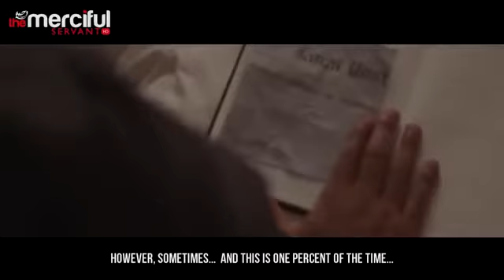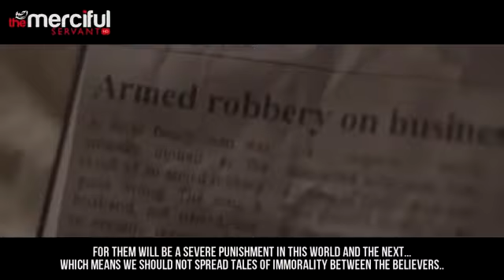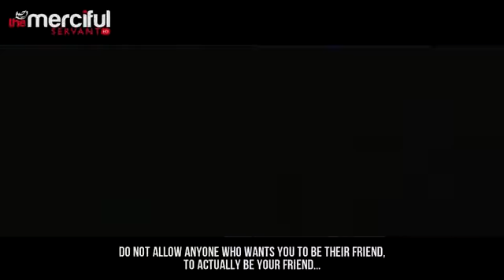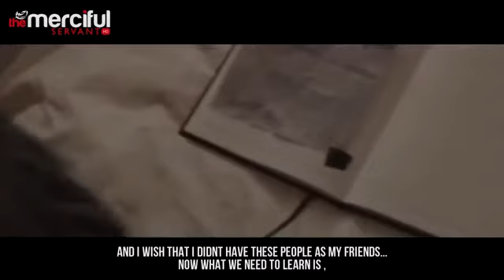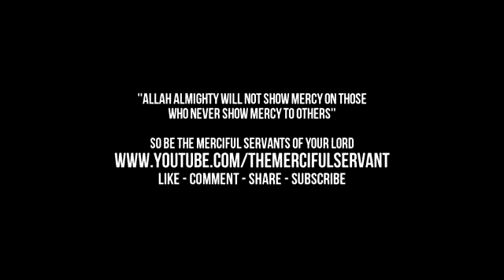Friends in Islam || Powerful Reminder || Mufti Menk